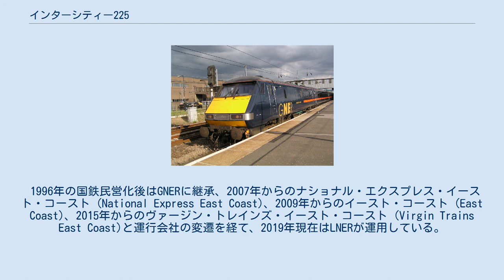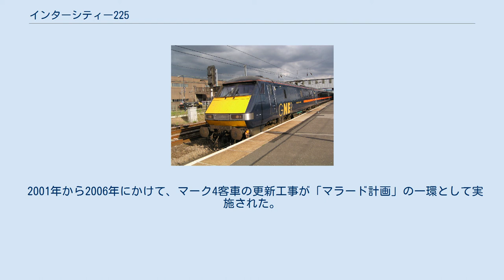インターシティー225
更新された1等車 インターシティー225 (InterCity 225)はイギリスの鉄道車両の愛称である。
91形電気機関車とマーク4客車の編成であり、1990年にロンドン・キングス・クロス駅 - エディンバラ・ウェイヴァリー駅間で運行を開始した。
「225」は設計最高速度が225 km/hであることに由来する。
 イギリス国鉄時代の1990年に東海岸本線にて運行を開始し、ロンドン - エディンバラ間約630 kmを約4時間半で結んだ。
ロンドンのキングス・クロス駅を午前10時に発車する「フライング・スコッツマン」の運用にも投入された。
 当初はAPT計画の一環として、1974年に西海岸本線に試作導入されたAPT-Pに続いて東海岸本線へも投入予定があったが、APT自体が失敗続きで1980年代に計画が消滅した。
インターシティー225はその代替として開発されたものである。
 1996年の国鉄民営化後はGNERに継承、2007年からのナショナル・エクスプレス・イースト・コースト (National Express East Coast)、2009年からのイースト・コースト (East Coast)、2015年からのヴァージン・トレインズ・イースト・コースト (Virgin Trains East Coast)と運行会社の変遷を経て、2019年現在はLNERが運用している。
 編成の両端のうち片側は動力車の91形（Class 91）電気機関車、もう一方の片側は付随車の制御荷物車 (DVT)がそれぞれ配置されたプッシュプル方式である。
そして両車両の間には9両のマーク4客車を連結した合計11両で1編成として運用される。
1988年から1991年にかけてGEC・メトロキャメル・BREL、3社の製造により31編成が用意された。
 運行路線の信号システムが高速運転に対応していないため、設計最高速度225 km/hに対して運転最高速度は200 km/hに留まっている。
1995年6月にヨーク近郊で行われた高速走行試験では、時速154.1マイル (260.2 km/h)を記録した。
 2001年から2006年にかけて、マーク4客車の更新工事が「マラード計画」の一環として実施された。
 都市間高速鉄道計画の一環により、2019年から日立製作所製の800形・801形への置き換えが進んでいる。